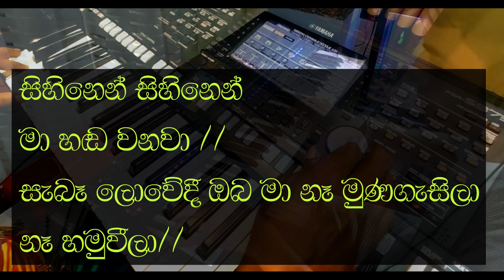SIHINEN KARAOKE සිහිනෙන් මා හඩවනවා Namal udugama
This Music Video is about Namal udugama's Sihinen Ma Hadawanawa Song Karaoke with Sinhala Lyrics & Chords
Karaoke - 21
Artist - Namal Udugama
Song by Hemasiri Halpita and Namal Udugama
Live Band Acoustic Music Styles Karaoke - @_zubarefff-stream-

🛑This is for educational and Entertainment only

Thank you so much for visiting Chamil Dalugoda Music Channel